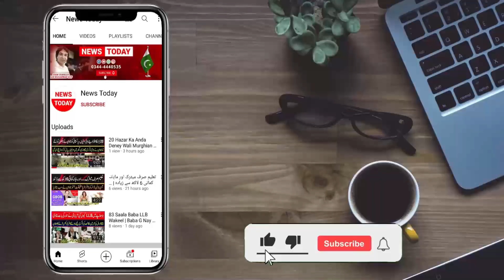Larki Nay Ye Kiya Kr Diya | Delivery Boy Kay Sath Ghar Per Kiya Howa | News Today HD